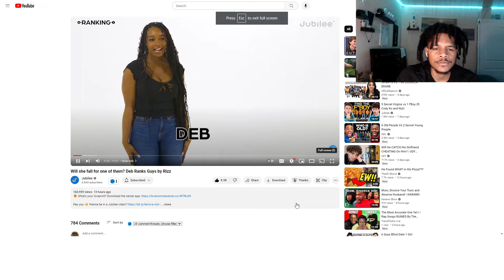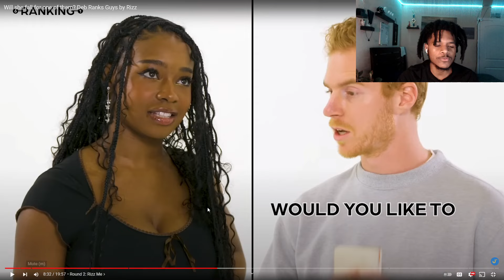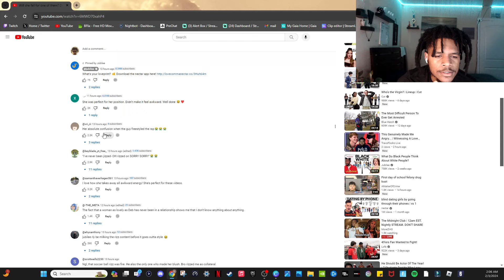This Was Just Embarrassing...6 Guys Try to “RIZZ” up a Girl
I Go Live on Twitch sum times if you want to chill

222